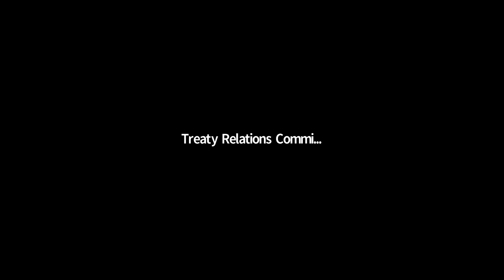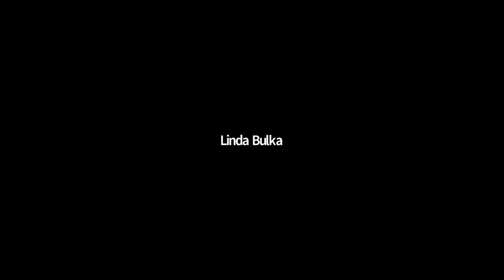Agowiidiwinan ( Treaties ) Speakers Series, Session One "Spirit and Intent".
Agowiidiwinan ( Treaties ) Speakers Series, Session One "Spirit and Intent" with Elders Harry Bone and Elder Florence Paynter.